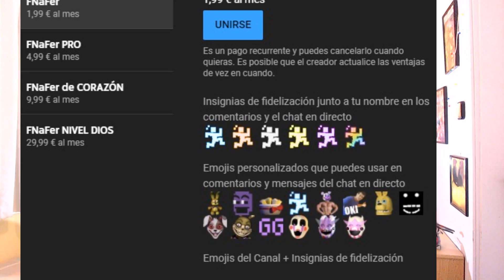HALLOWEEN CON GG GAMES + SORTEO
★★FNAFers DIOS★★
★ LaiWawt

❤❤FNAFers CORA❤❤
❤ JUSEPGAMER EL PRO
❤ cayetano bg
❤ manuelito 69
❤ Kamikaze Bee
❤ sebastian tunchez
❤ AngelGatomon
❤ elnoob666 el noob del mas alla
❤ Lilah Lams
❤ manuelbonnie 79
❤ NicoBizarrito_YT
❤ Adrian 2008
❤ dentex95

■■FNAFers PRO■■
■ Cattgamer :3
■ TAILS 1_3
■ Fabianchito
■ lautiro perez
■ Joaquin Silva Leiva
■ JuanSV
■ ADONIS ALEXANDER ARRIAGA PANTOJA
■ ඞSuperDipper3000ඞ
■ Valentina, Emma y Clara Romano
■ ネコdrogonネコ
■ jose novelo
■ GlitchDron31
■ Rodmi :v
■ PlantFran
■ MONTY XD
■ Lemon :D
■ xxluchielpro team moobloom
■ MR. helpy
■ REPS E.S.Q
■ Juani Vicco
■ Nightmaru
■ Fabian Gamer
■ goldenfoxy gamer
■ bonnie gx
■ la vida es corta
■ alan21gorila
■ William Afton
■ Sonix12
■ DrakeBon 654
■ [Night - Night]
■ el yonæl 41
■ Mateo Andrade
■ random springfoxy
■ seby Crazy 素敵
■ Among Us
■ Foxy Gamer 777